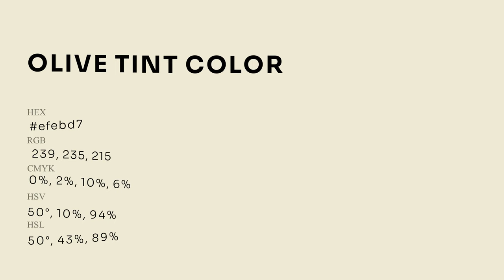Olive Tint color efebd7 hex Cool Yellow color efebd7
What color is Olive Tint ? efebd7 hex, Cool Yellow color efebd7

Hex efebd7 Color Code is also known as Olive Tint color

Hex efebd7 Color code in RGB color code model is created after adding 93.73% red color, 92.16% green color and 84.31% blue color.
Hex efebd7 Color code in CMYK color (process color) code model is generated after subtraction of 0% cyan, 02% magenta, 1% yellow, 06% black.